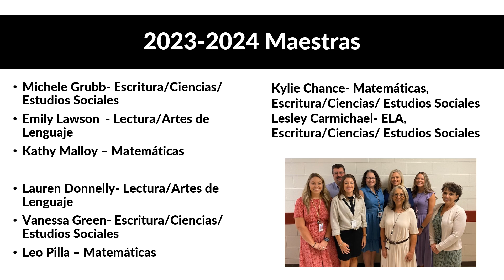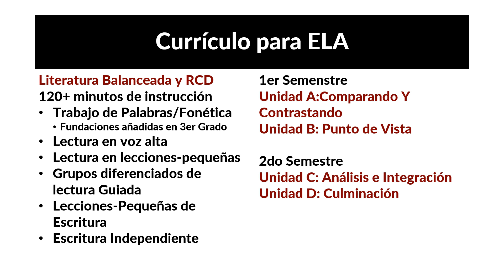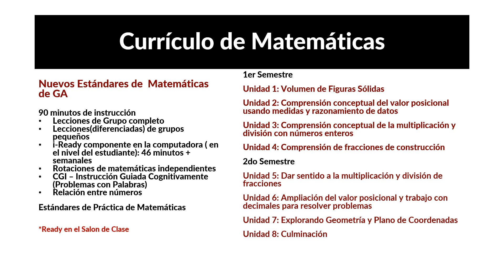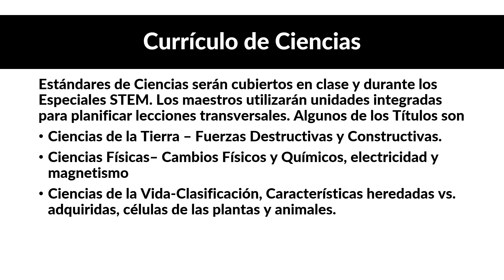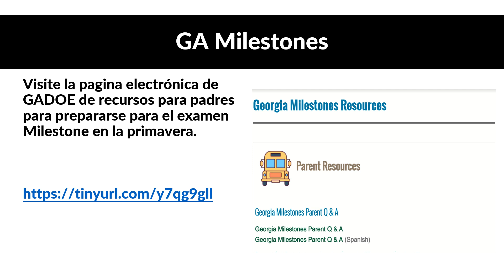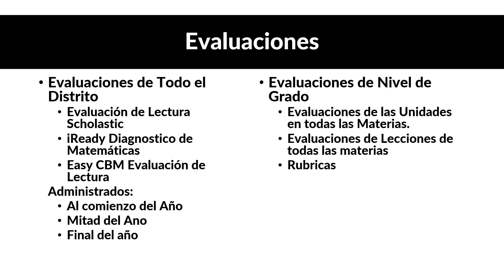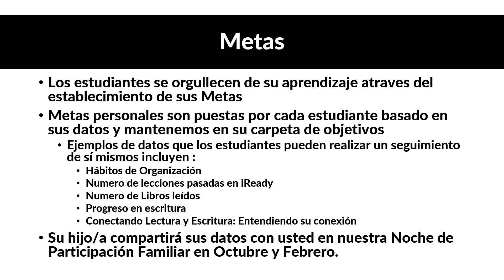Curriculum Night Presentation 5th grade 2023 2024 Spanish